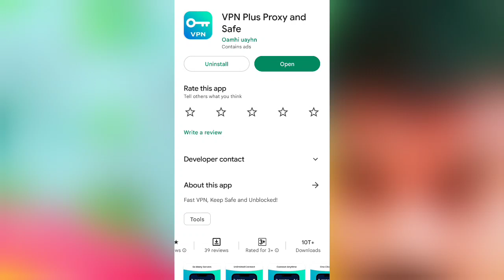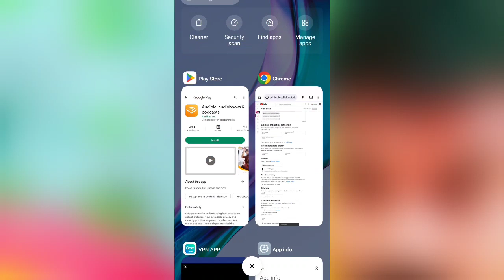Vpn Plus Proxy App Kaise Use Kare || How To Use Vpn Plus Proxy App